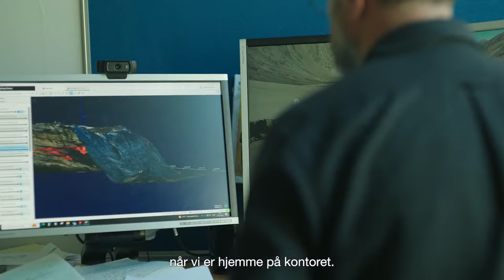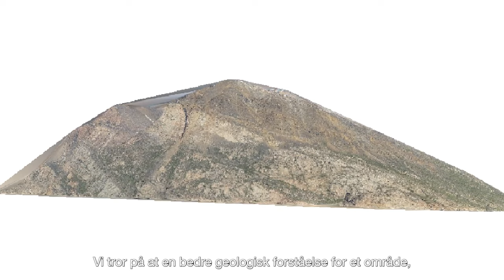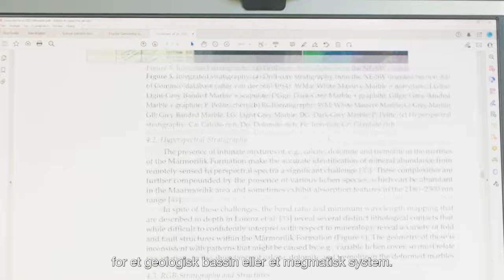Mapping of Greenland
De Nationale Geologiske Undersøgelser for Danmark og Grønland (GEUS) udforsker Grønlands geologi for at kunne lave et kort i skalaen 1:100.000. Til det formål anvender geologerne flere forskellige metoder – lige fra klassisk feltarbejde til højteknologiske kameraer. Men hvordan kortlægger man egentlig så vidstrakt og ufremkommeligt et land? Og hvem er det interessant for? De spørgsmål har Geoviden stillet seniorforsker i GEUS Pierpaolo Guarnieri, som er leder af det store projekt.